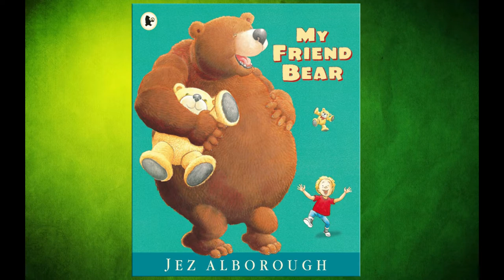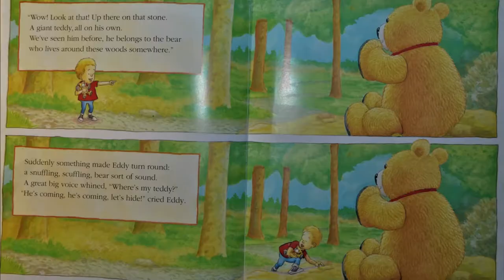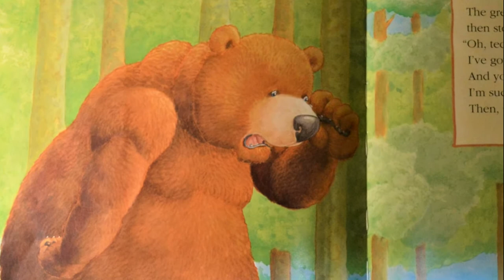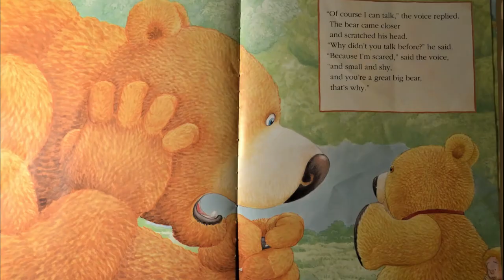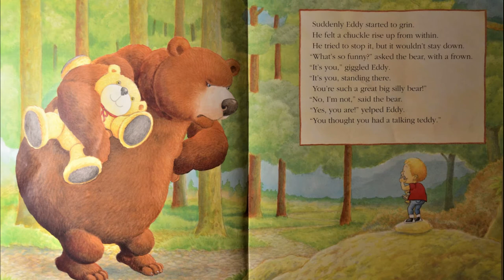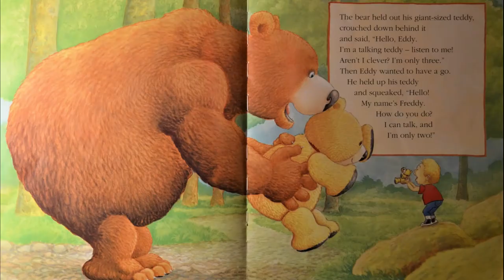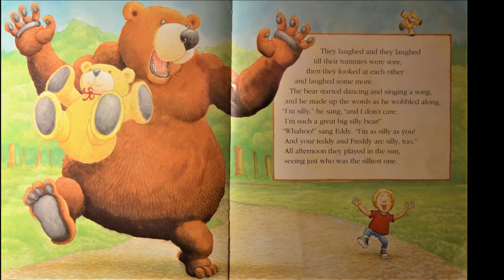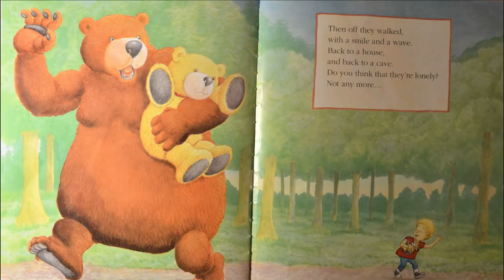"My Friend Bear" by Jaz Alborough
Історія про самотнього ведмедя та маленького хлопчика Едді, яким вдалося подружитися та стати справжніми друзями. Від тепер вони ніколи не знатимуть, що таке бути самотніми.

This is a story of a big lonely bear and a little boy Eddy. One day they met in the forest and from that moment their friendship began.

Музика
SUMMER MUSIC for Kids - Play Time Happy Instrumental Music